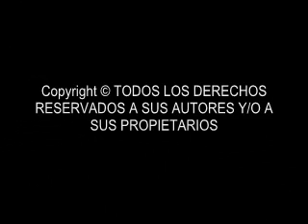los dinos 2000